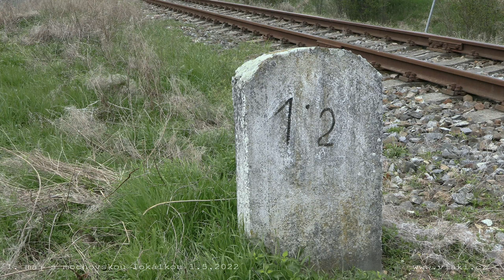1. máj s mochovskou lokálkou 1. 5. 2022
1. máj s mochovskou lokálkou 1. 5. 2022